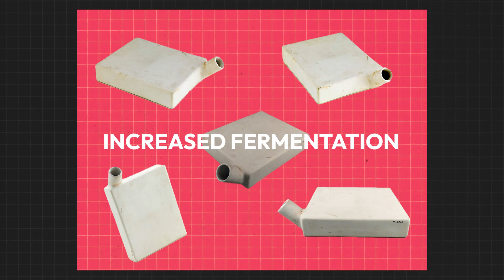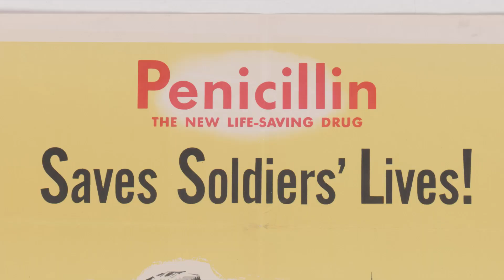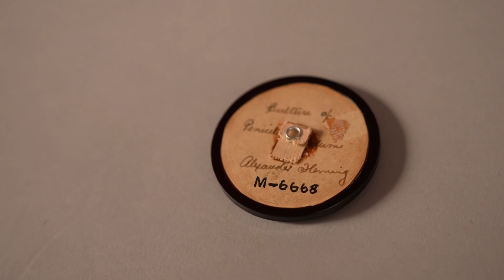National Treasure: The Mold Behind the Miracle of Penicillin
Discover the fascinating story of penicillin, an antibiotic that revolutionized the medical world. From its humble beginnings as a mold to its widespread use in treating bacterial infections, penicillin's journey through history is a testament to human innovation and perseverance.

Discovered in 1928 by Alexander Fleming, penicillin became the first true antibiotic in the field of medicine.

It all started when Fleming noticed that a mold – Penicillium notatum –had contaminated his Petri dish and killed surrounding bacteria.

This serendipitous finding laid the groundwork for the mass production of penicillin during World War II, significantly reducing infection-related deaths among soldiers. Researchers like Howard Florey and Ernst Boris Chain played crucial roles in its development, leading to widespread clinical use by the 1940s.

Penicillin not only transformed the treatment of bacterial infections but also marked the dawn of the antibiotic era, saving countless lives and shaping modern healthcare.

Who were the "Penicillin Girls" and how did they help transform modern medicine?

In the 1940s, the production of penicillin was unable to match the rising demand of the public. What did researchers do? They learned how to extract penicillin from urine.

Digital Editorial Director: Brian Wolly
Director of Programming: Nicki Marko
Supervising Producer & Scriptwriter: Michelle Mehrtens
Producer & Editor: Sierra Theobald
Motion Designer: Ricardo Jaimes
Narrator: Adam Benavides